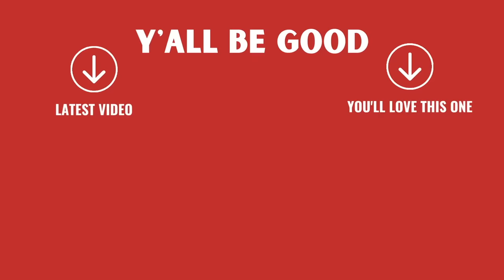We've NEVER Seen Our Pig Do This Before! (What's Wrong With Her?)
🐷 Peaches the Playful Potbelly Pig's First Mud Adventure! 🐾
Peach is a diva, not a mud bug, but y'all get ready for some adorable mud-filled fun as our beloved 8-year-old potbelly pig, Peaches, dives into a muddy escapade for the very first time! 🐖🌱

Watch as Peaches, the seasoned explorer, discovers the joy of rolling, splashing, and wallowing in the mud, showcasing her carefree spirit and zest for life. This heartwarming video captures the precious moments of Peaches embracing her natural instincts and relishing the newfound sensation of mud beneath her hooves.

Join Peaches on this memorable journey, as she embodies the true essence of piggy delight and curiosity. From oinks of excitement to contented grunts, Peaches' radiant personality shines through with every adorable piggy movement.